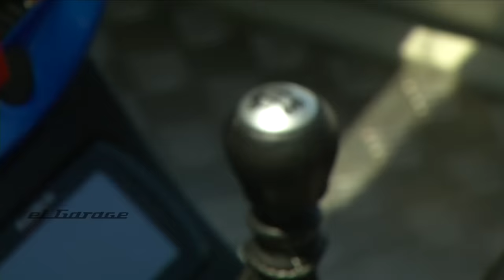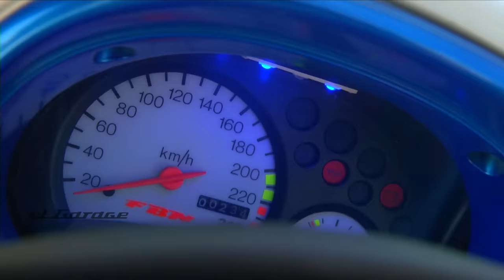🔥 FIAT 600 de 180hp | SUPERMODIFICADO | El Garage Tv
PASO A PASO de este TERRIBLE Fiat 600 de 1968 recargado: "El Escorpión Dorado"

00:00 El Escorpión Dorado ¿Qué es?
01:14 Modificación de la trompa
02:27 Suspension
05:03 Cristales y techo a medida
07:20 MOTOR! 180hp
08:53 Interior
05:03 Cristales y techo a medida
08:53 Interior: Tablero y audio